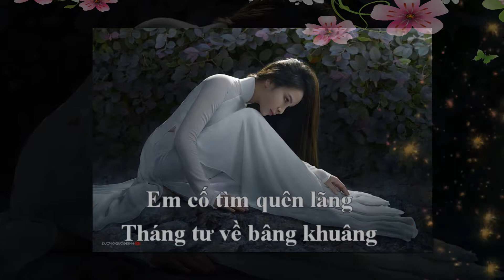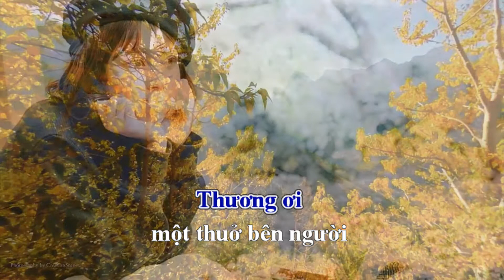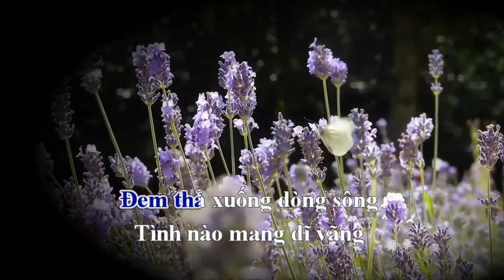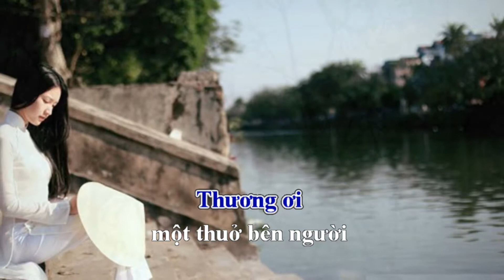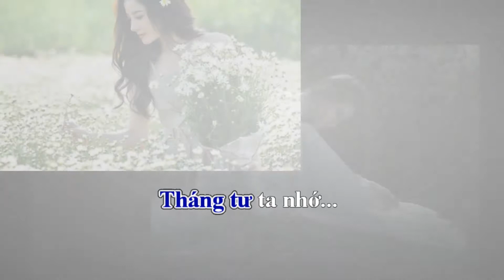Tháng Tư Thương Nhớ - karaoke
Thơ An Nguyên
Nhạc & hoà âm Vũ Thế Dũng
Karafun Huyền Ái